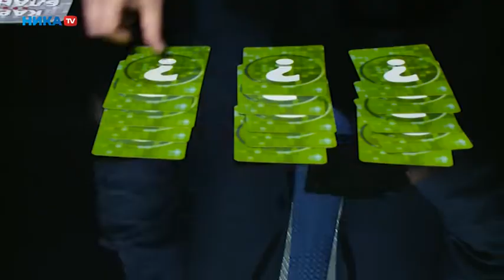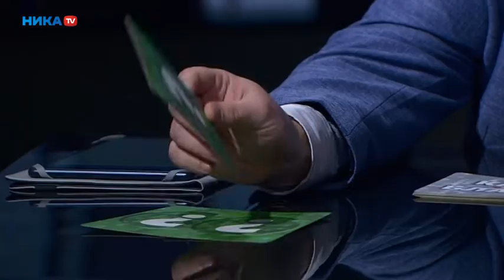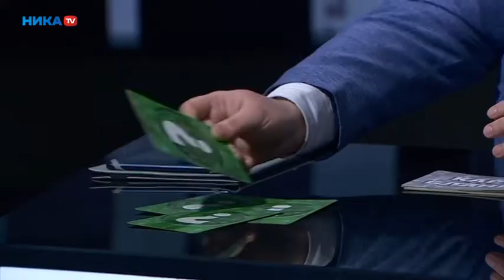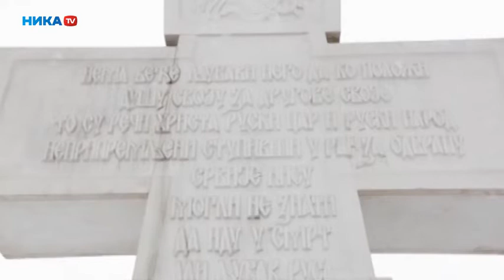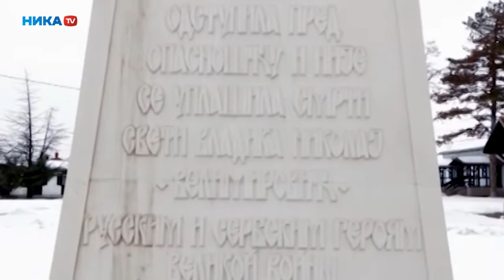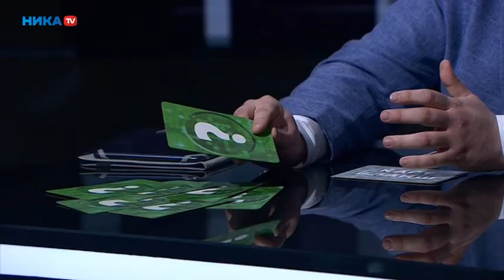«Карт бланш» . Стефан Генич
Он ведёт активную общественную деятельность, комментирует события в стране и Калужской области, занимается бизнесом и растит детей. Журналисты программы «Карт-бланш» решили выяснить, кто такой Стефан Генич? Какое отношение он имеет к Московской духовной семинарии? Где служил в первую Чеченскую кампанию? Откуда у него трепетное отношение к Сербии? Зачем нанимает детям репетиторов? И какие ошибки он совершил, решив заняться фермерством?